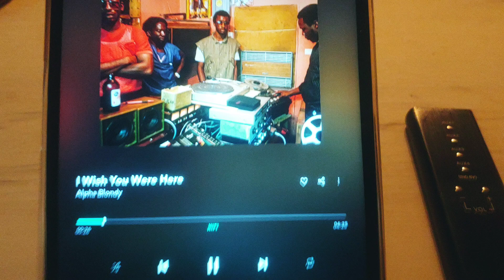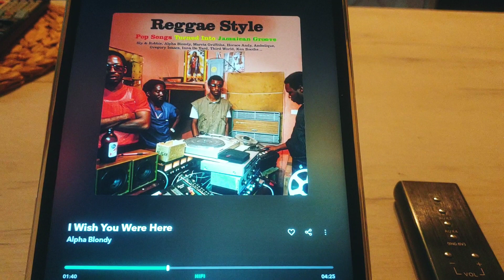Yaqin MS-300C + Castle Knight 5